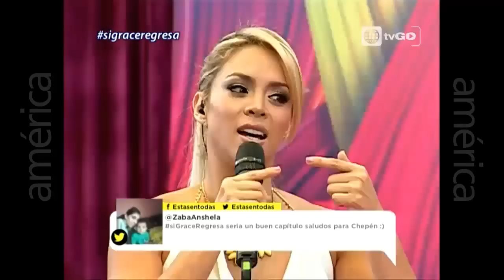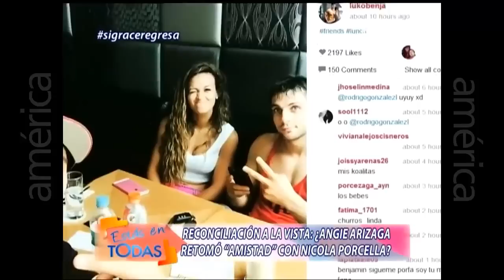Estas en todas parte 4/5 transmitido el Sábado 14-03-2015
Mira el programa del 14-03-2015 completo en HD a través de América TvGo

Estás en Todas :4/5 transmitido el Sábado Transmitido el Sábado 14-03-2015

Mira el capitulo transmitido el 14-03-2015 en YouTube por este